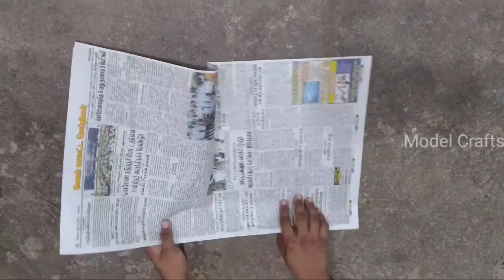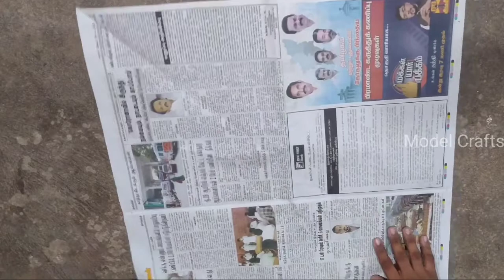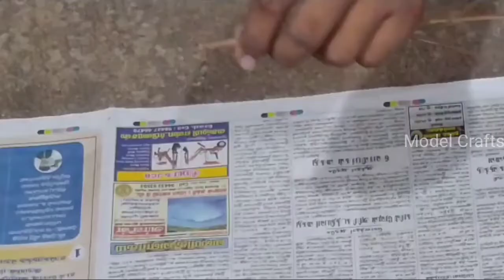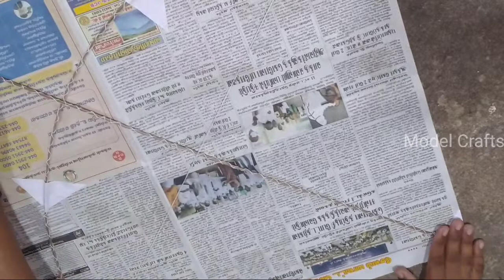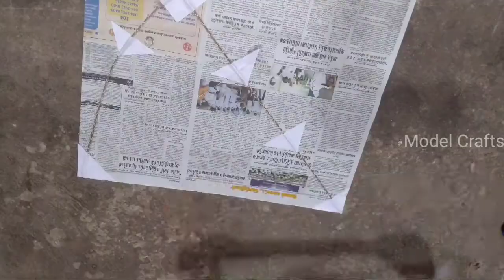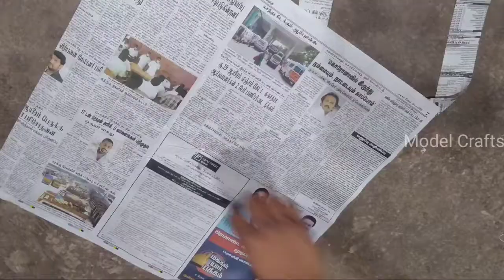HOW TO MAKE NEWSPAPER KITE IN NEWSPAPER SIZE// நியூஸ் பேப்பர் பட்டம் எப்படி செய்வது ?// Model Crafts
This Video With Your Friends 👍👍👍👍.